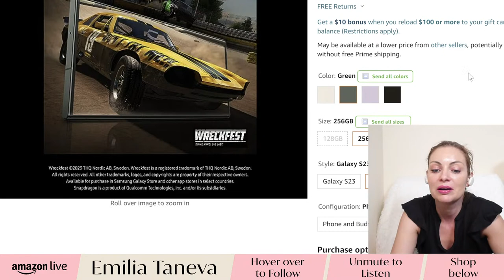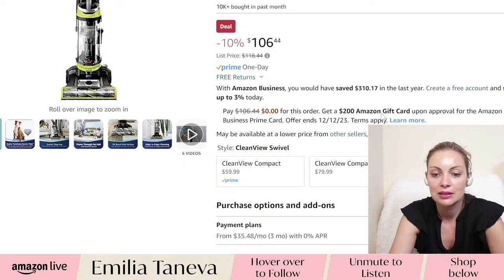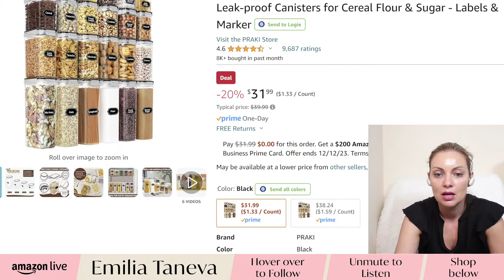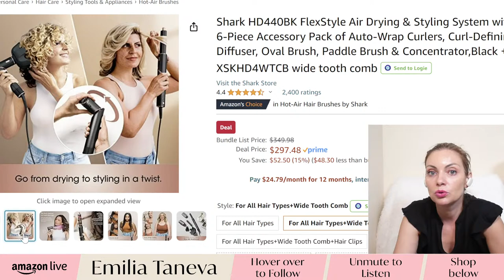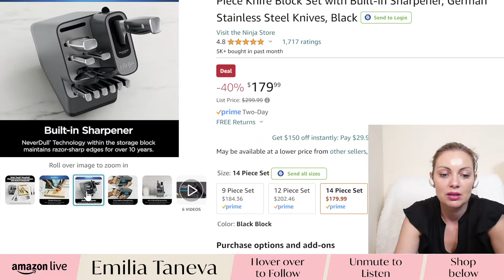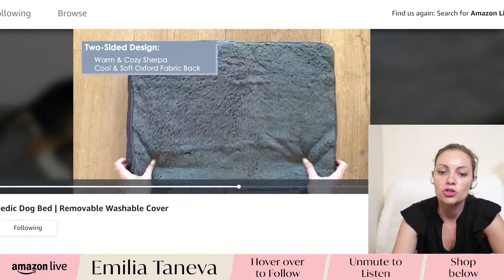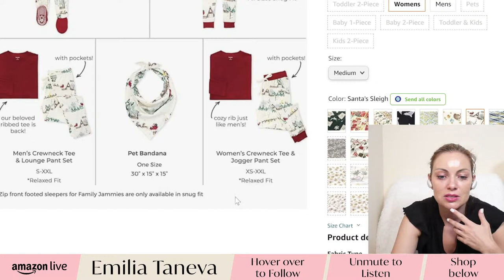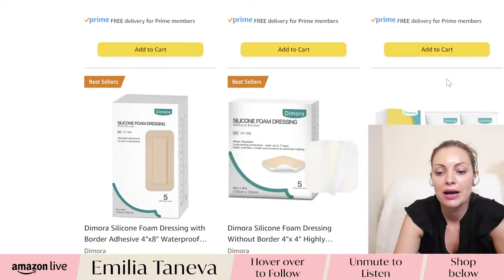Shop Prime Big Deal Days Picks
On Amazon Live